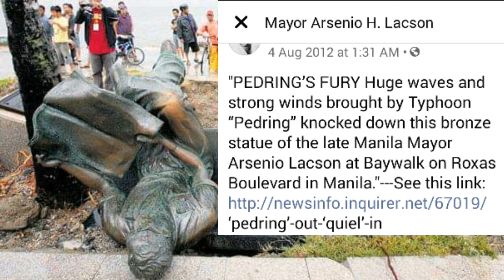PATI BA NAMAN ESTATWA NI MAYOR LACSON SA BAYWALK TINALO